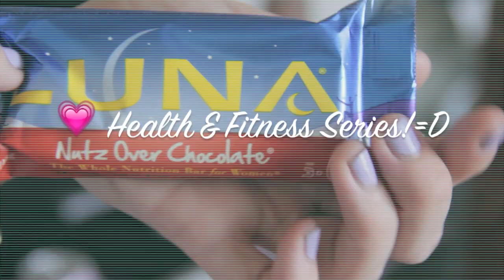♡ Intimint GIVEAWAY!=D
- Must be at least 18 years of age or have a parents permission!

3. "Like" me on Facebook
5. Followmy blog on Bloglovin or through my blog directly!